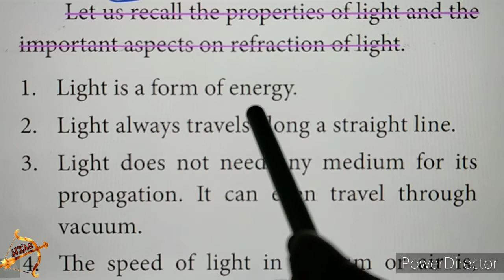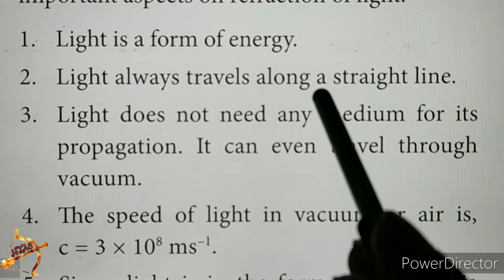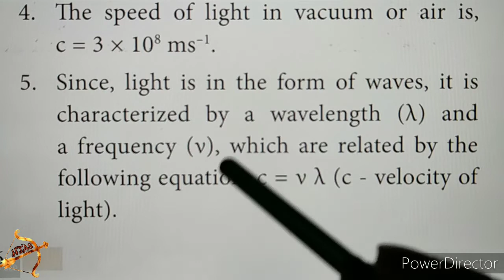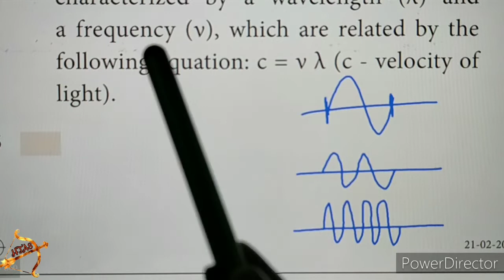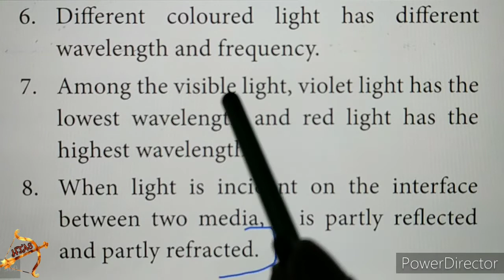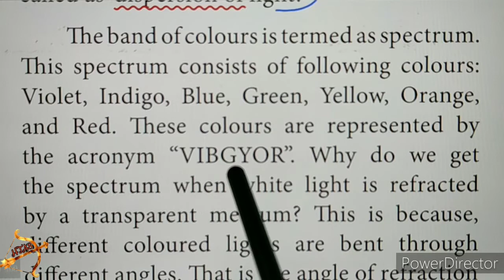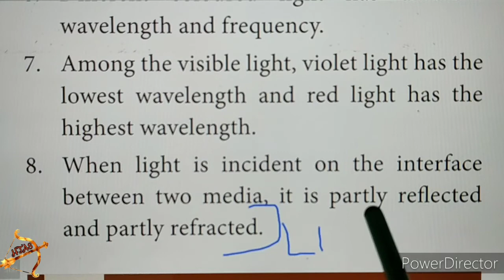10th SCIENCE PHYSICS Unit 2 OPTICS DETAIL part 1 Qn.1 five properties of light tamil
10th SCIENCE PHYSICS Unit 2 OPTICS DETAIL part 1 Qn.1 five properties of light tamil

VII. Give the answer in detail
1. List any five properties of light